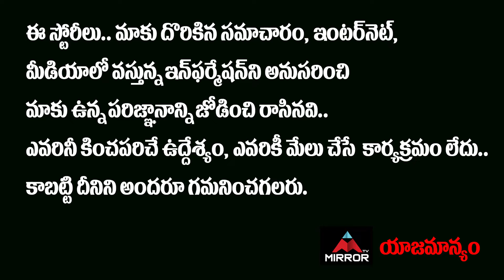పాపం TNR పిల్లల ఈ మాటలు వింటే కన్నీళ్లు ఆగవు | TNR Childrens SUPERB Speech | Karna Movie Poster | MT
10.My Village Show Anil Geela About Bigg Boss 5 Telugu Entry | Anil Geela Wife Amani | Mirror Tollywood